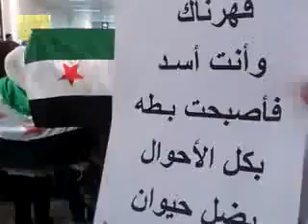درعا جامعة مزيريب كلية الاداب انتفاضة الاحرار 23 4 2012 ج1